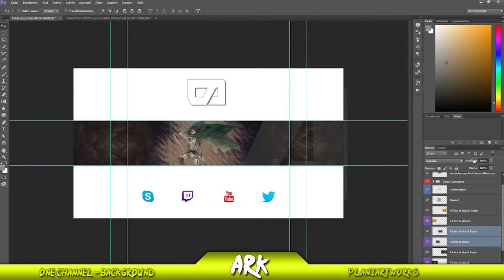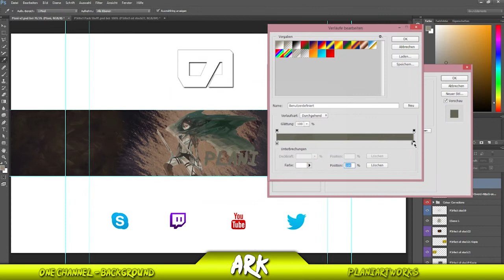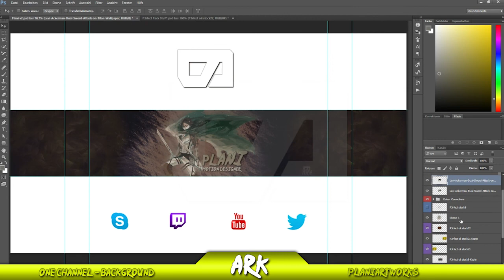PlaniArtworks v2 [OLD] - Banner Speedart #2 | Ark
Hey Guys, have fun with my new Speedart! :D
I made this speedart for Planiartworks.

Please write good criticism in the comments.